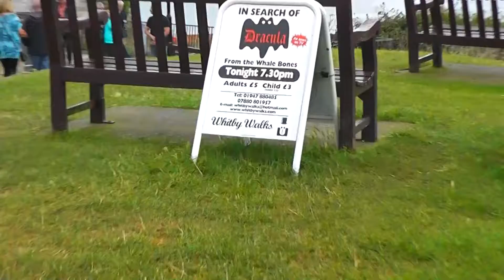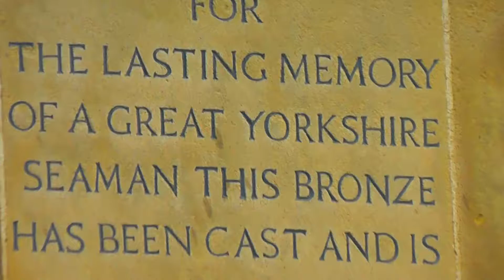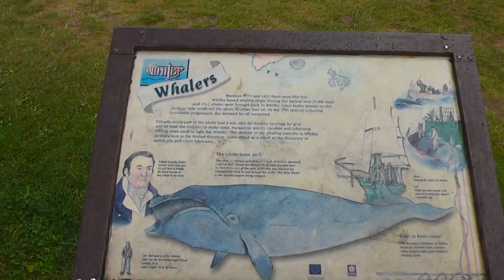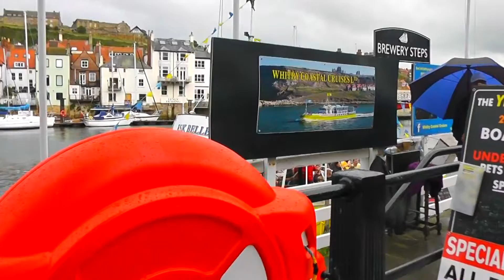Whitby Day Trip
audionautix
Robin
Algorithm